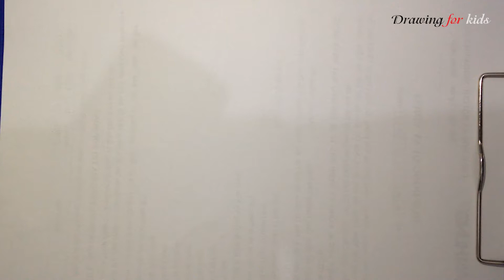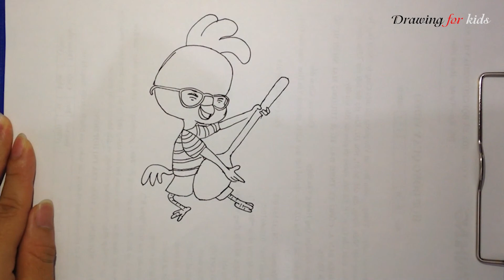Chicken Little | Step by Step How to Draw Chicken Little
In this quick tutorial you'll learn how to draw Chicken Little in just a few quick steps.